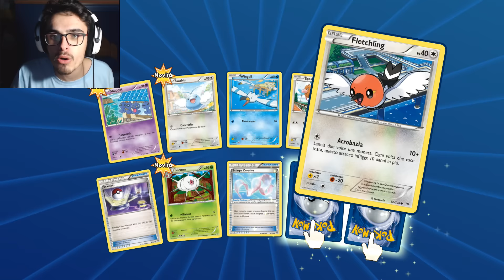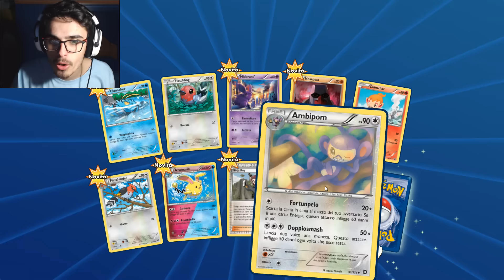L'INCUBO DI ALTARIA ! UNA NUOVA EX PER NOI ! - POKEMON GCC ITA